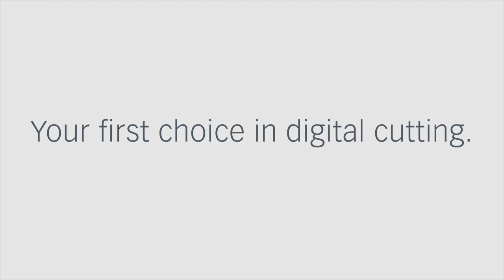Processing EB Flute